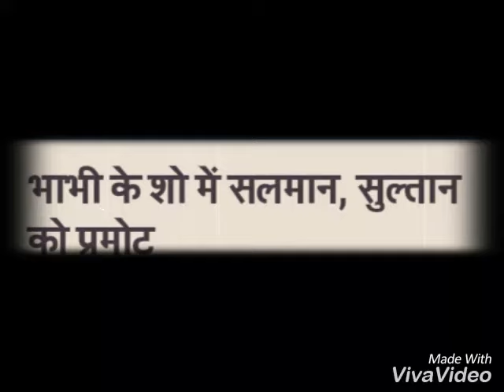Salman khan promoted sulatan at bhabhi malialka arora khan show